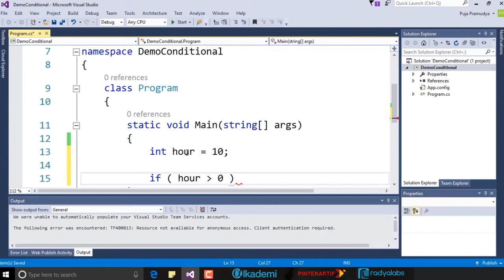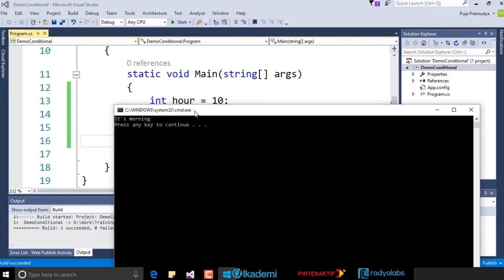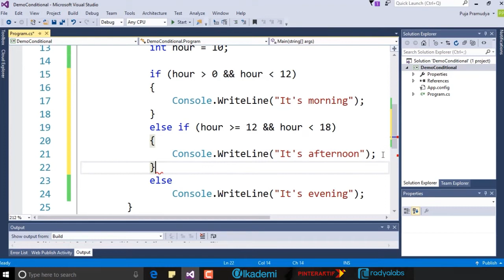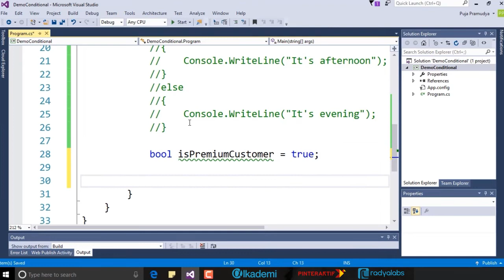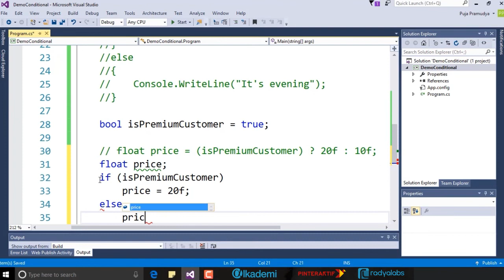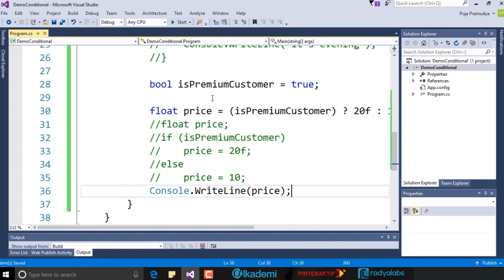Introduction to C# | Lesson 4 - 3. Penggunaan Conditional Statement pada Aplikasi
Video Pembelajaran dibuat atas kerjasama Radya Labs (Alkademi) dan Pinteraktif Media